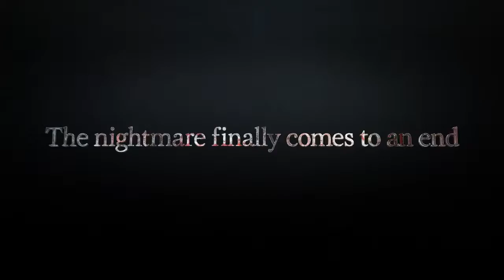RESIDENT EVIL: REVELATIONS 2 Season Finale Trailer